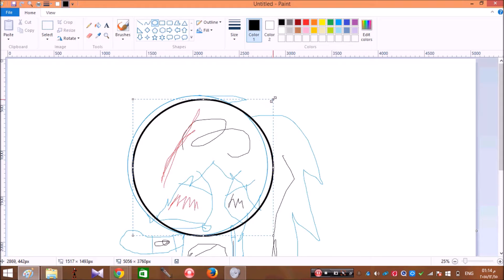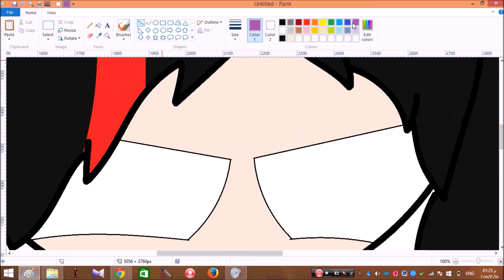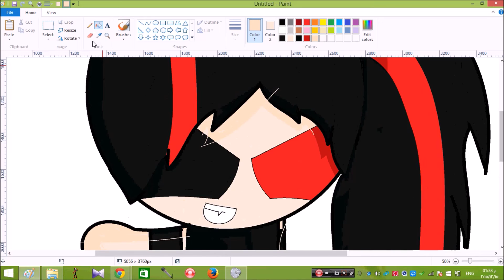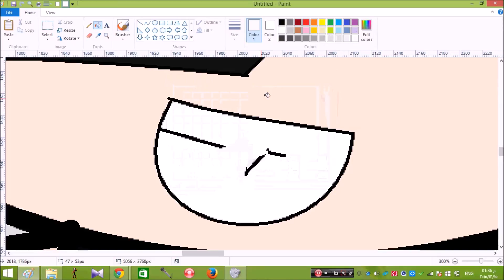Speedpaint ( Tala’s copy evil )